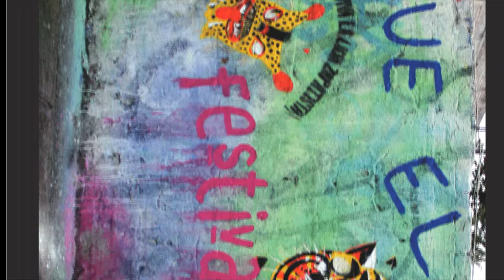QUE EL DOLOR Y LA RUTINA NO TE SEA INDIFERENTE!!!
Hola México!!! Compañeras, compañeros y compañer@s los invitamos a participar con nosotros del 21 de diciembre de 2014 al 3 de enero del 2015, en las actividades que realizaremos dentro del Festival Mundial de las Resistencias y las Rebeldias contra el Capitalismo. Espejo30 Espejo30
QUE LA RUTINA NO TE SEA INDIFERENTE!!!
Festival Mundial de las Resistencias y las Rebeldias !!!